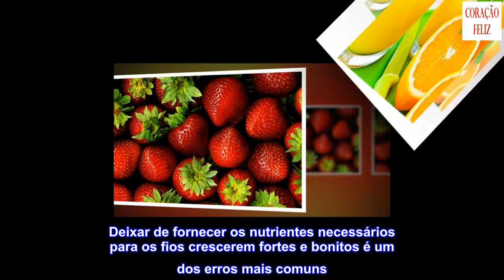Cinco alimentos que dão mais vida aos seus cabelos